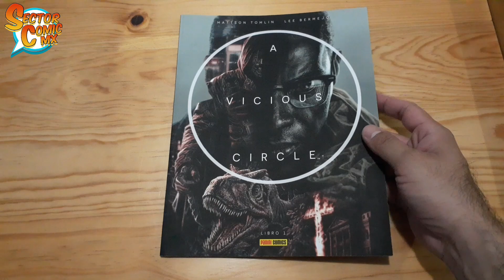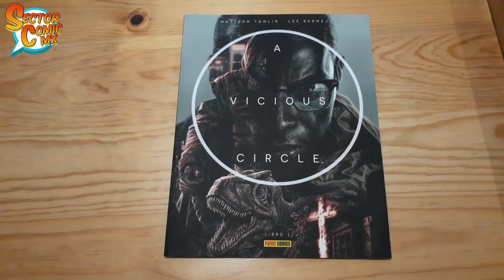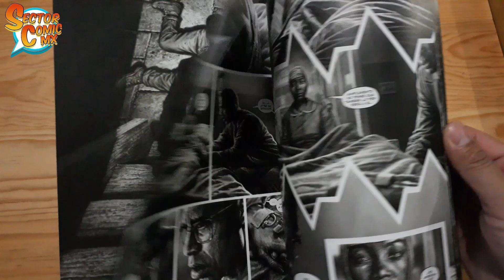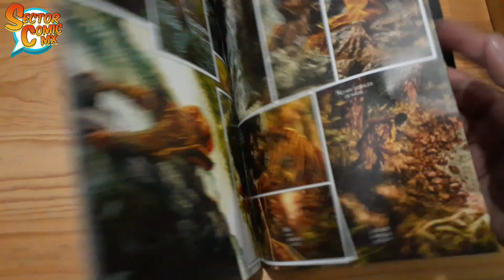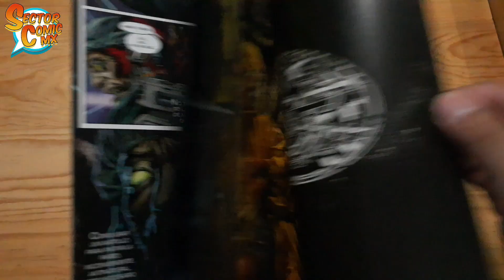A VICIOUS CIRCLE. LIBRO 1 - Panini Cómics Mx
Shawn Thacker quiere venganza, puesto que han lastimado gravemente a su familia, el único problema es que tanto él como su enemigo, son viajeros en el tiempo y toca a Shawn perseguirlo a través de varias épocas y lugares.
Llega A Vicious Circle por parte de Panini Cómics Mx.
El vídeo tiene los siguientes capitulos:
0:00 Inicio/Presentación.
0:13 Intro/Calidad Editorial.
1:26 Reseña.
3:24 Comentarios.